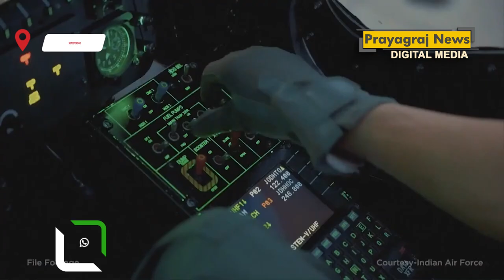प्रयागराज एयर शो : प्रचंड हेलीकॉप्टर